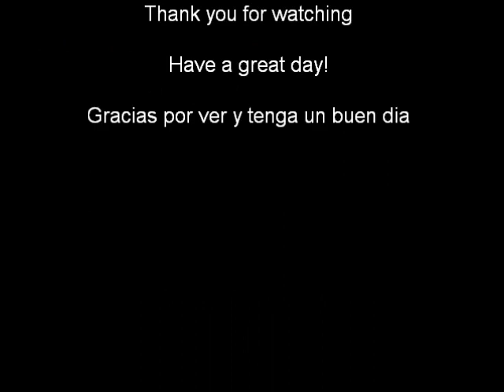Easy to crochet tissue Cover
Crochet a tissue cover, this is a great quick and easy project.  This is perfect for using up small amounts of yarn.  Make it all in one solid color or change colors for a rainbow effect.  Embellish with buttons, crochet flowers, or ribbon.  If you want an idea for crochet flowers go to my playlist for flowers/leafs for a great selection.  Please visit my facebook page and become a fan.